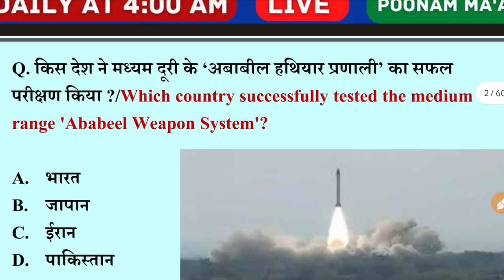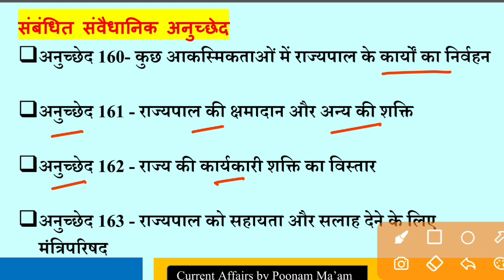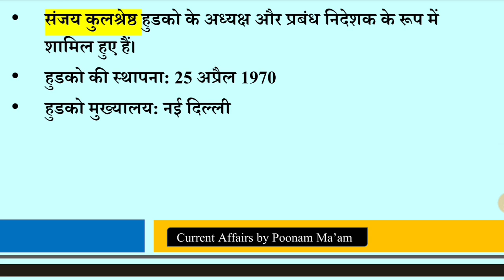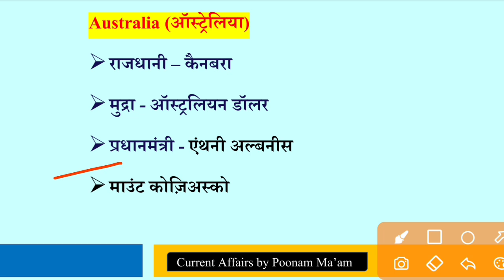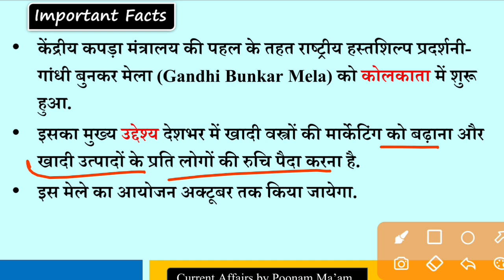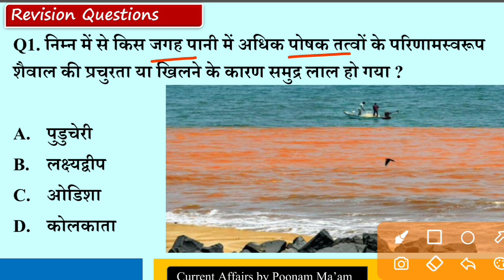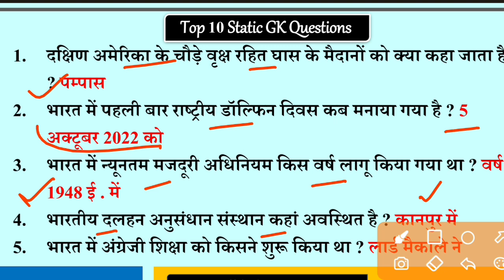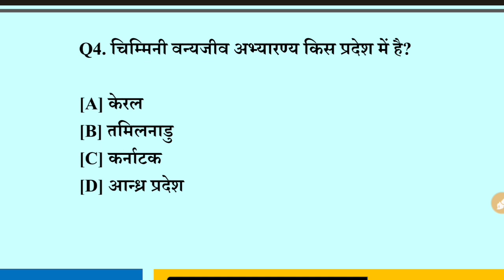Current Affairs Today |20 October 2023 |Daily Current Affairs | Next Does |GS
Current Affairs Today | 20 october 2023 | Daily Current Affairs | Today Current Affairs | Next exam
👉 This Video Useful for  :-
फ्रेंड्स इस महत्पूर्ण सेशन के फीचर्स निम्न प्रकार हैं :-
✅ भारत की समसामयिक घटनाएं व महत्पूर्ण तथ्य
✅ महत्पूर्ण नियुक्तियां व पुरस्कार
✅ महत्पूर्ण योजनाएं , शिक्षा , साहित्य व पुस्तकें
✅ खेल - कूद इत्यादि |

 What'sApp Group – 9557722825